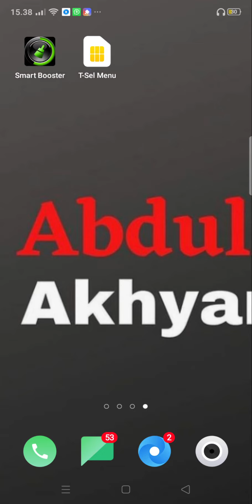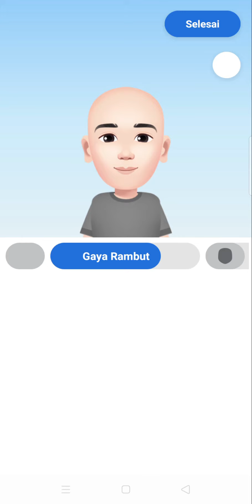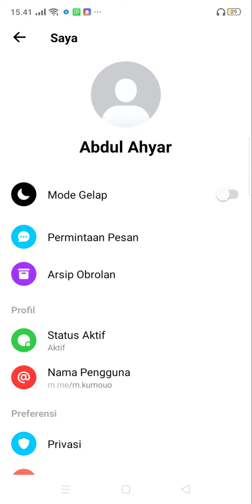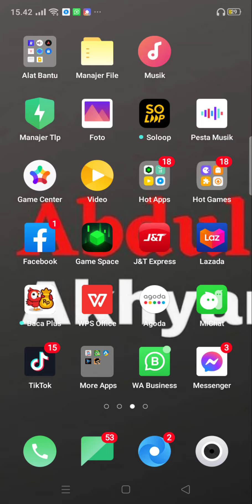Cara Membuat Avatar Facebook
Video kali ini membahas Cara Membuat Avatar Facebook.